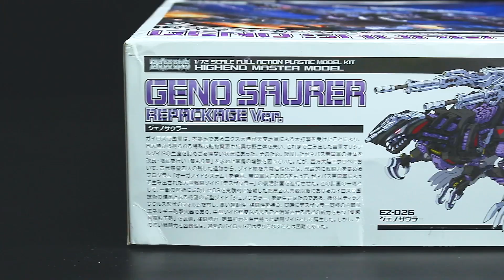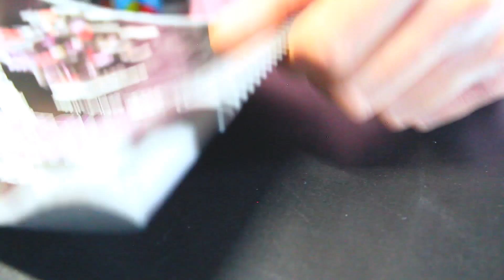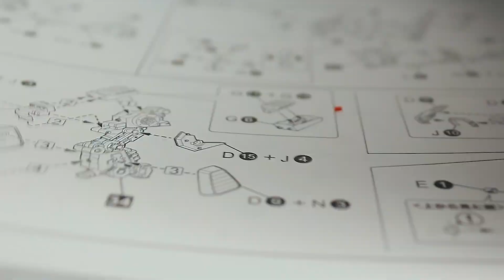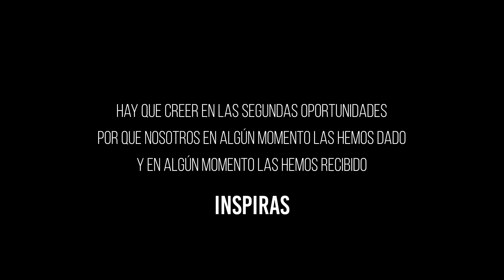Zoids / Genosaurer Jet Color Ver. ベタンコート Stand River 2023 / HMM 1/72 Kotobukiya. (Painted Build)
Trabajo por Comisión / Commission Work
¡Washignton!
Thank You Esteban

¡Feliz dia de niño!

Editado por:
Virgin Robot